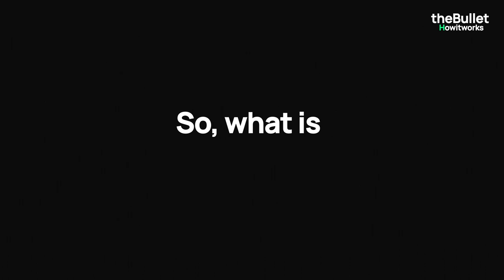Technology Meets Coffee Roasting! - What’s Induction Heating?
A short explanation of the induction technology that is used to heat the drum in the Bullet R1 coffee roaster and it's "coming soon" big brother, the AiO.

Induction is incredibly fast and efficient, giving a very responsive experience that more akin to roasting with gas than electricity. And with less wasted energy, it's environmentally-friendly, too.

You learn more about our coffee roasters